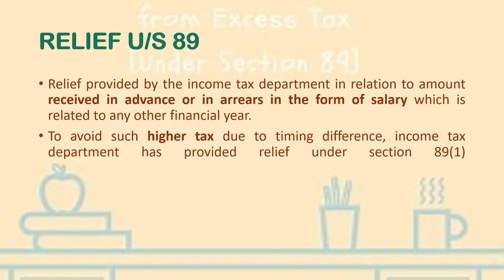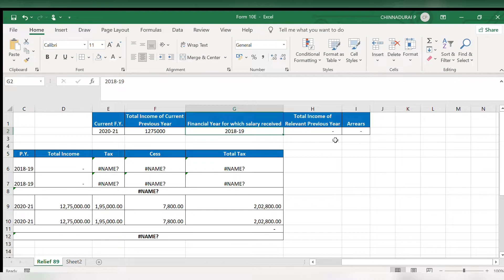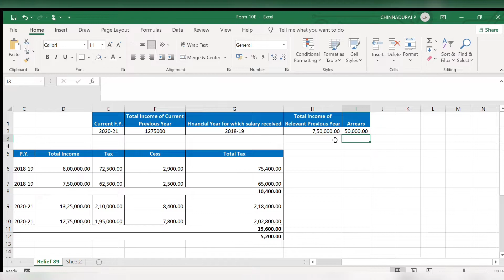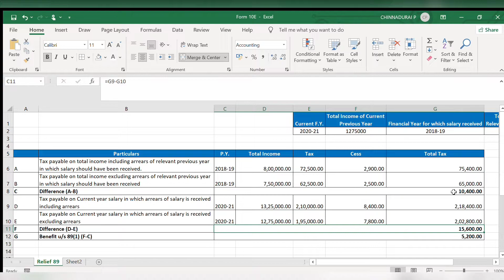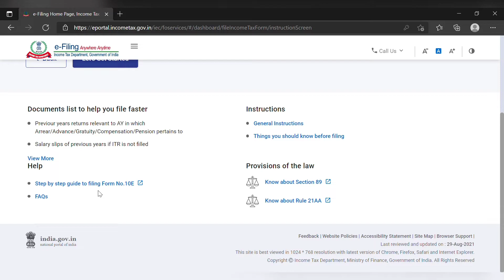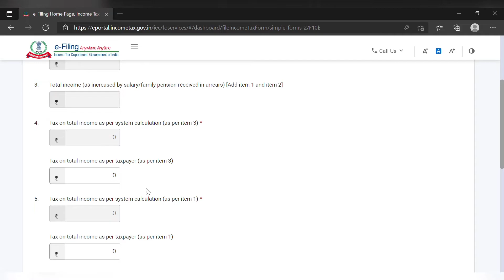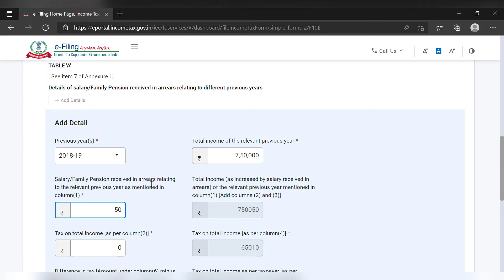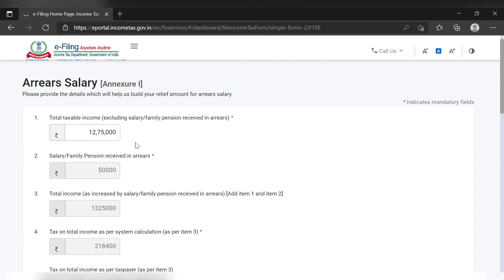How to file Form 10E online for P.Y.2020-21 | Live demo in Tamil | taxrelief | தமிழில்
Check for the complete details on what is Relief u/s 89 and Form 10E & how to file online in tamil

Hello VA community,

VARTHAGA ARTHANGAL FIN & TAX UPDATES 🗞💲🇮🇳
A Group which believes in achieving Financial Freedom

Fin Hastags for you...

related...
Relief 89
Form 10E

ABOUT:
VARTHAGA ARTHANGAL is a channel based on finance and business solutions.